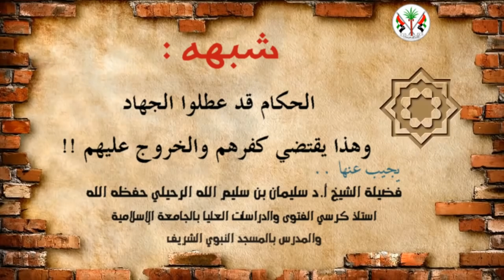شبهة : الحكام قد عطلوا الجهاد وهذا يقتضي كفرهم والخروج عليهم !! - الشيخ سليمان الرحيلي